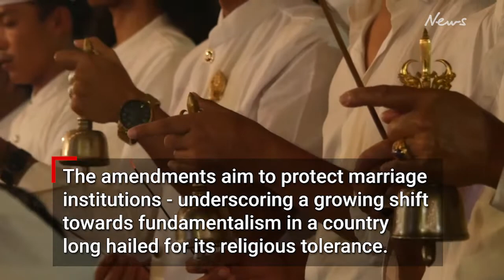Bali holiday warning as Indonesia bans sex outside marriage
Indonesian politicians have passed a controversial criminal code that outlaws premarital and extramarital sex.